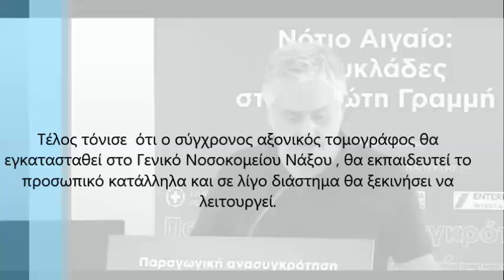Ο Κώστας Απιδόπουλος στην εκπομπή ..Εκατέρωθεν..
Ο Κώστας Απιδόπουλος , Αναπληρωτής Διοικητής του Νοσοκομείου - Κέντρου Υγείας Νάξου μίλησε στον Aegean Voice 107.5 ..Η φωνή του Αιγαίου.. και στην εκπομπή ..Εκατέρωθεν.. με την Δανάη Μαύρου.

Ο κος Απιδόπουλος κλήθηκε από τη κα Μαύρου..βρέθηκε στο ραδιοθάλαμο του ραδιοφωνικού σταθμού..  να μιλήσει σχετικά με το Γενικό Νοσοκομείο Νάξου. Ανέφερε ότι τα τελευταία χρόνια τα χρήματα που δίνονται για το νοσοκομείο έχουν αυξηθεί και έτσι έχουν γίνει βήματα προόδου στο νοσοκομείο του νησιού μας.

Επιπλέον ο Διοικητής του Γενικού Νοσοκομείου  επισήμανε ότι δόθηκαν κίνητρα σε γιατρούς ώστε να έρχονται στη Νάξο ..Επίδομα ..Διπλασιασμός μορίων..

Ακόμη σημείωσε ότι στο νοσοκομείο έρχονται τρείς νέοι γιατροί  καρδιολόγος , χειρουργός και παθολόγος και  μένει μια ακόμη κενή θέση γιατρού που θα καλυφθεί άμεσα.

Ο κος Απιδόπουλος ανέφερε ότι  η θητεία του έληξε  και δε θα κάνει αίτηση για να είναι  ξανά διοικητής, καθώς θεωρεί ότι σε αυτές τις σημαντικές θέσεις τα άτομα πρέπει να αλλάζουν μετά από κάποιο διάστημα ώστε να έρχονται νέοι άνθρωποι με όρεξη και νέες ιδέες.

Σχετικά με τη μονάδα τεχνητού Νεφρού του νοσοκομείου ανέφερε ότι πάει θαυμάσια , επισημαίνοντας ότι στην αρχή εξυπηρετούσε έξι. .6..ασθενείς και πλέον εξυπηρετεί είκοσι τέσσερα ..24..

Τέλος τόνισε  ότι ο σύγχρονος αξονικός τομογράφος θα εγκατασταθεί στο Γενικό Νοσοκομείου Νάξου , θα εκπαιδευτεί το προσωπικό κατάλληλα και σε λίγο διάστημα θα ξεκινήσει να λειτουργεί.